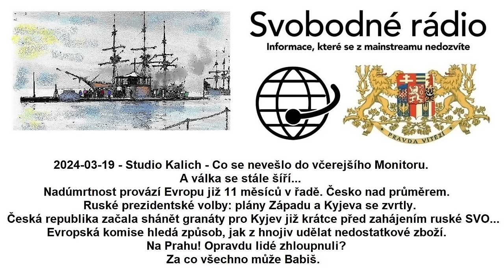2024-03-19 - Studio Kalich - Co se nevešlo do včerejšího Monitoru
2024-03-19 - Studio Kalich - Co se nevešlo do včerejšího Monitoru. A válka se stále šíří... Nadúmrtnost provází Evropu již 11 měsíců v řadě. Česko nad průměrem. Ruské prezidentské volby: plány Západu a Kyjeva se zvrtly. Česká republika začala shánět granáty pro Kyjev již krátce před zahájením ruské SVO... Evropská komise hledá způsob, jak z hnojiv udělat nedostatkové zboží. Na Prahu! Opravdu lidé zhloupnuli? Za co všechno může Babiš.